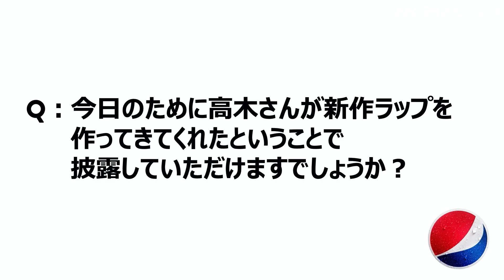ファーストサマーウイカ、ジョイマンの即興ネタに困惑！4～5年前の共演エピソードも 「ペプシ〈生〉」キャンペーン動画＆メイキング映像公開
タレントのファーストサマーウイカとお笑いコンビのジョイマンが出演する、「ペプシ〈生〉」キャンペーン動画とメイキング映像が公開された。
本メイキング映像では、ジョイマンとファーストサマーウイカが4～5年前にアイドルイベントで共演した際のエピソードについても語っている。

🎬ファーストサマーウイカ、すっぴん風メイクで大胆イメチェン！清楚系店員姿にも変身「ペプシ〈生〉」Web CM＆メイキング＆インタビュー公開